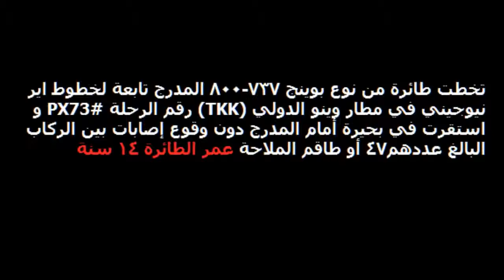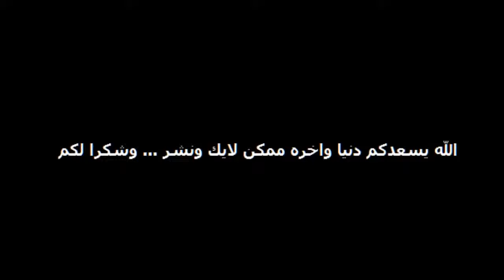شاهد لحظات سقوط طائرة بوينج 737 800 في في المحيط الهادي ونجاة جميع ركابها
مواقع التواصل